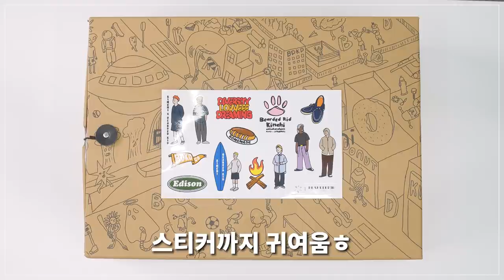(할인있음) 봄 신발 추천부터 스타일링까지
***오늘 OCO의 금전지원과 제품지원을 받아서 만들어졌습니다***

오늘은 유행이지만 유행 안 타는(?) 신발 영상을 준비해봤습니다!
유행 없이 다양한 스타일로 신기 좋을 신발들이기에
이번 기회에 할인까지 받으셔서 현명한 소비 하셨으면 좋겠습니다ㅎㅎ

0:00 오프닝
0:29 비얼디드 키드 x 킨치
2:22 브랜즈
4:28 위더로드
5:46 BSQT
7:12 엔딩
7:56 쿠폰